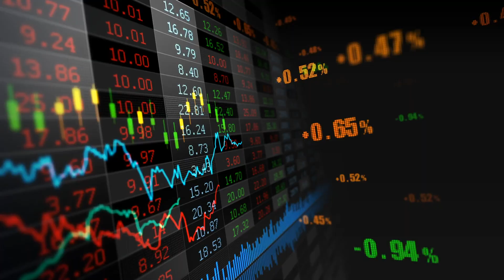How is Transaction Cost Analysis (TCA) evolving?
Enrico Cacciatore, Senior Quantitative Trader, Head of Market Structure & Trading Analytics, Voya IM

There are three criteria pillars for Transaction Cost Analysis, or TCA. One is transparency -- transparency at every point. Two is data capture. How do we capture analog, human behavioral information into digital? And the third is applying this transparency and data capture into an optimization problem utilizing machine learning and artificial intelligence.

Historically, TCA has simply been the PM's engine order. It tells you your benchmark, which is a fine way to participate over the day, perhaps with VWAP or on arrival. If an order gets at 10:00, the price at 10:00 is my benchmark. If I can get that or better, great.

Or it might be the close, the last price of the day, or the open. Those are very static points, and they can be gamed. So I think where we're going to now is that we want to capture every state of the trade. If we can understand every point of the process and quantify that into an alpha signal, we're going to improve it over time.